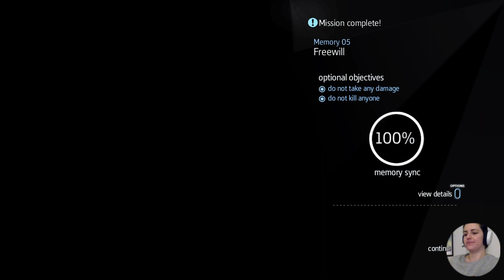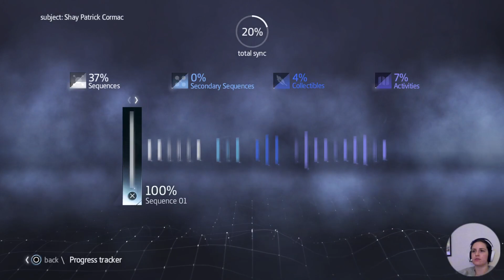Assassin's Creed Rogue | Story Playthrough part 3